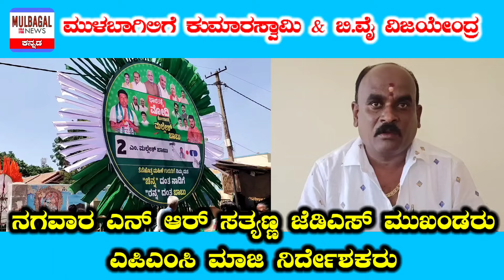ಮುಳಬಾಗಿಲಿಗೆ ಮಾಜಿ ಮುಖ್ಯಮಂತ್ರಿ ಕುಮಾರಸ್ವಾಮಿ & ಎನ್ ಡಿ ಎ ನಾಯಕರ ಆಗಮನ..ನಗವಾರ ಎನ್ ಆರ್ ಸತ್ಯಣ್ಣ ಹೇಳಿಕೆ